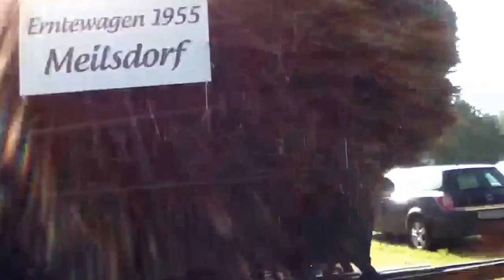Lanz Bulldog en Siek